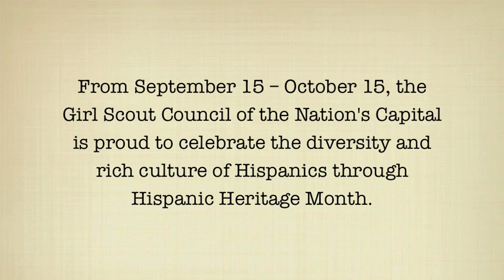GSCNC Celebrates Hispanic Heritage Month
From September 15 to October 15, the Girl Scout Council of the Nation's Capital is proud to celebrate the diversity and rich culture of Hispanics through Hispanic Heritage Month.